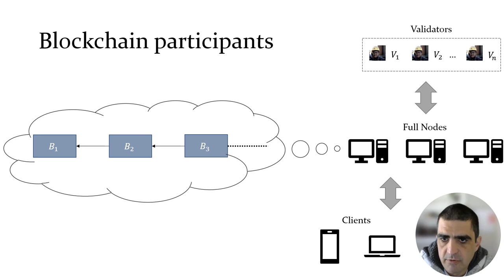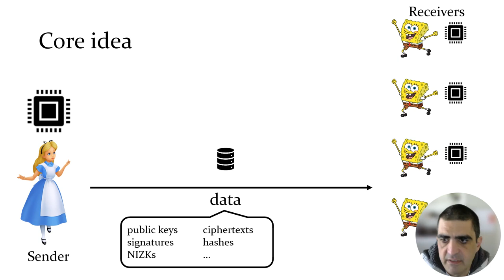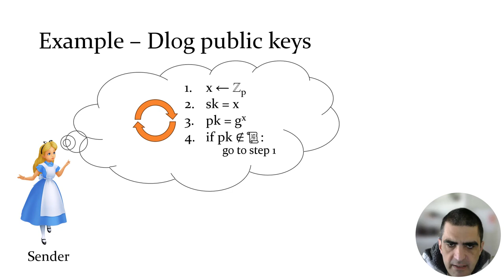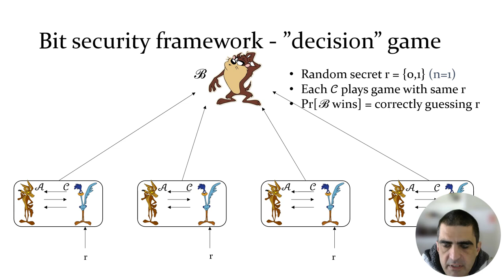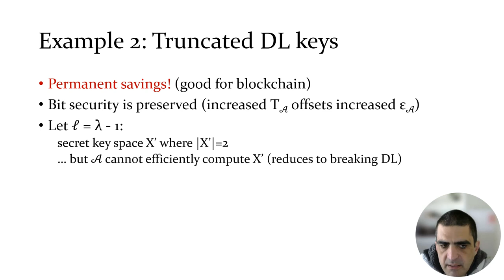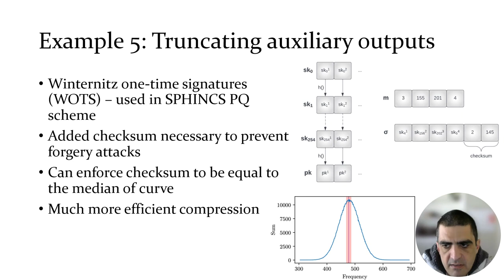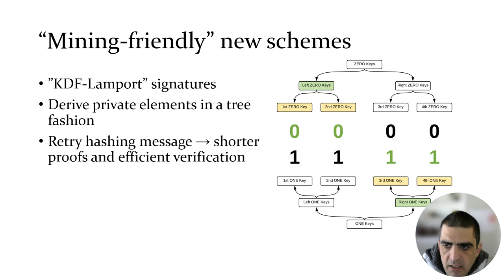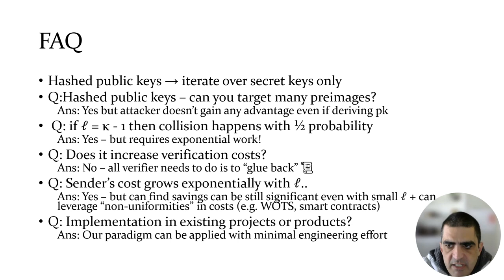FC24: Truncator: Time-space Tradeoff of Cryptographic Primitives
Paper by Panagiotis Chatzigiannis, Foteini Baldimtsi, Kostas Kryptos Chalkias, Mahimna Kelkar presented at Financial Cryptography and Data Security 2024.